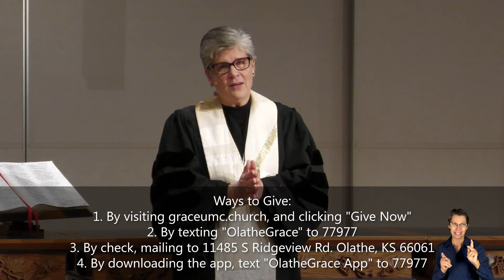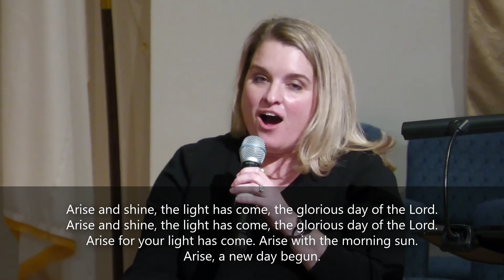(Full Service) Called and Sent by Rev. Dr. Nanette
Join us this Sunday for worship at 9:15am CST

11485 S. Ridgeview Road

Office Hours: M-Th 8:30 - 5:00, Fr 8:30 - 3:00